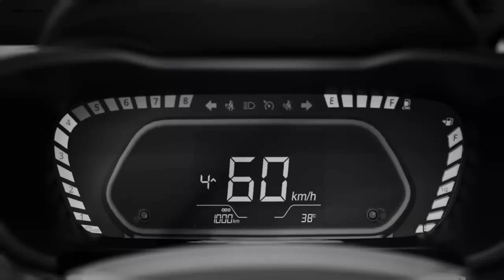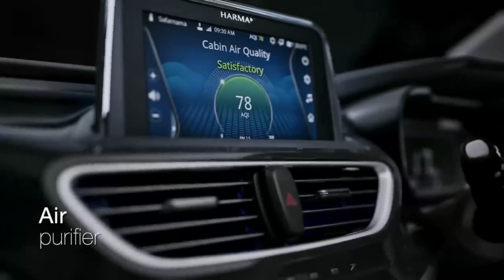Tata Altroz I CNG || Best in Segment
Today we are going to discuss how TATA giving tough competition to other AUTOMOBILES company with the presence of Altroz I CNG , so lets began start the video .